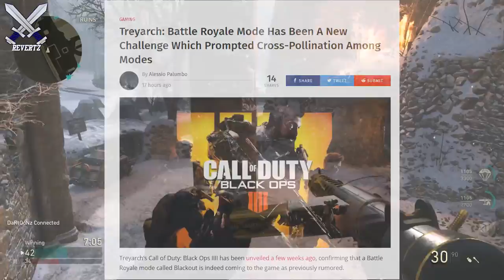Call Of Duty: Black Ops 4 E3 Gameplay Reveal Information, Predictions, & NEW Multiplayer Details!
E3 is right around the corner and black ops 4 will be showcased at the event. In this video I talk about some information about E3 and where/when some black ops 4 gameplay will be showcased. I also gave my predictions on what I think treyarch will showcase at E3 and one of the things I feel they will talk more about is the new blackout battle royale mode and some more black ops 4 multiplayer. Let me know what you guys think about this in the comments also drop a like if you enjoyed and subscribe for more call of duty black ops 4 tips and tricks, news, and more

Treyarch: Battle Royale Mode Has Been A New Challenge Which Prompted Cross-Pollination Among Modes

I upload call of duty WWII tips and tricks, news, gameplay/commentarys & more! Along with call of duty WWII tips and tricks and news I will be posting news, rumors, teasers and more regarding call of duty black ops 4  so If you like these videos then please subscribe!